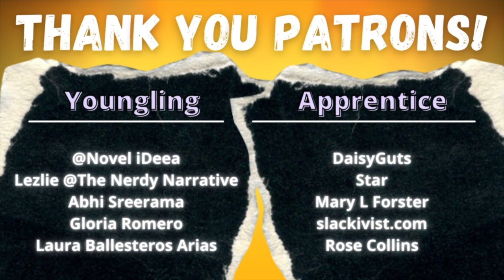The Sermon in the Cradle by W. E. B. DuBois - Short Story Summary, Analysis, Review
Welcome to the CodeX Cantina where our mission is to get more people talking about books! Was there a theme or meaning you wanted us to talk about further? Today we talk about "The Sermon in the Cradle" by WEB DuBois.